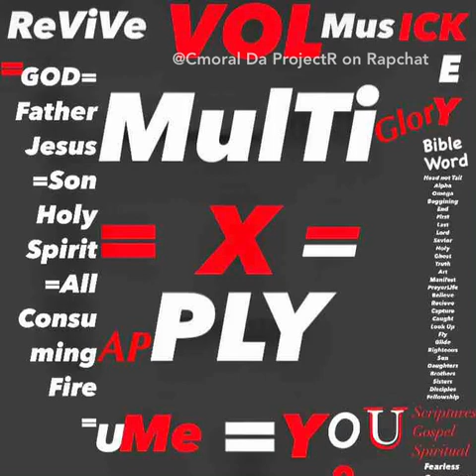Kickin it in Gear freestyle